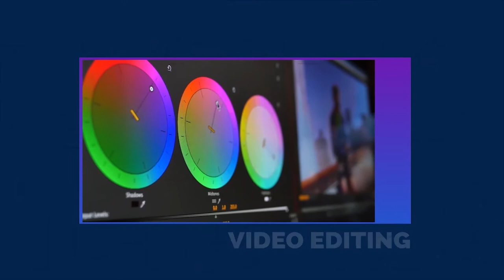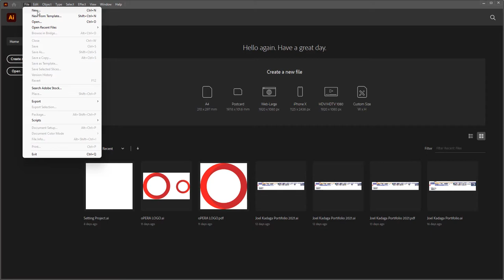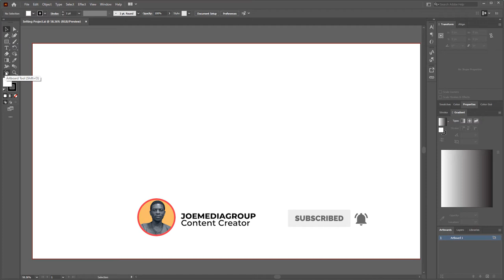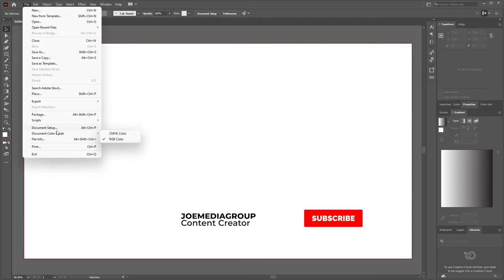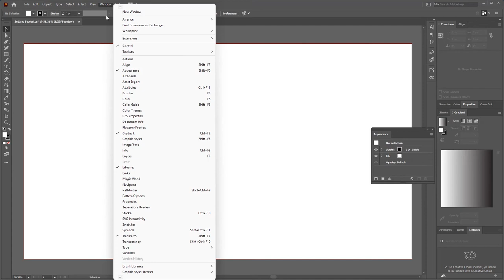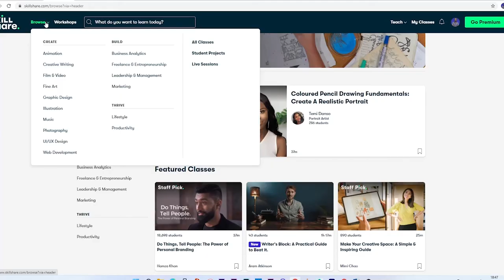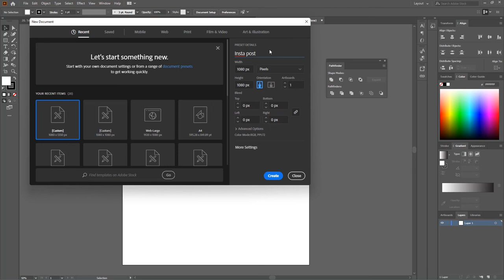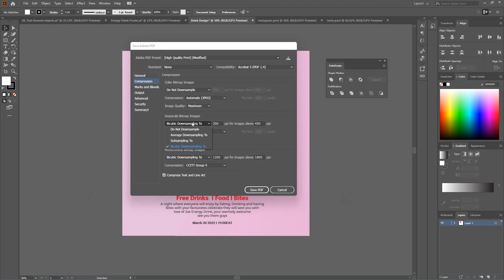Mafunzo ya Adobe Illustrator I Basic Training Free Of Charge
Joel Kadaga
Creative Designer,

Katika Kozi hii fupi ya MATUMIZI YA ADOBE ILLUSTRATOR kwa mtu anayenza yaani (Beginner) na mwenye uelewa wa kati yaani (Intermidiate Learner) katika kozi hii fupi nimefundisha kila unachotakiwa kujua ili uanze kufanya project ndani ya Adobe Illustrator.

Adobe Illustrator ni Vector based software ambayo hutumika Zaidi katika masuala ya graphics design, Design kama Logo, Posters, Illustration, posters, booklet, brochure, flyers hufana Zaidi zinapotengenezwa ndani ya software hii, nimekua nikiitumia kwa Zaidi ya miaka mitano sasa nakushauri ujifunze na kuamua kuitumia software hii kama upo katika Creative Industry.

Katika kozi hii fupi nimefundisha hatua kwa hatua namna ya kufanya mambo yafuatayo:
1. Kufungua Adobe Illustrator kwa mara ya kwanza,
2. Kuielewa inaterface ya awali kabisa,
3. Mambo ya kuzingatia na njia nzuri na salama za kutumia ili kufanya projects setting,
4. Kuifahamu interface ndani kwa ujumla na badhi ya tools muhimu,
5. Kufahamu mambo ya kuzingatia wakati unadesign
6. Mambo ya kufanya kabla ya kuexpot na kusave kazi yako
7. Kuexport na kusave kazi yako katika format mbalimbali

Ungana nami katika kozi hii kuanzia mwanzo mpaka mwisho ili ujifunze usiache kulike kama utapenda video hii, acha maoni yako hapo chini nitasoma na kujibu pia share na yeyote ambaye unahisi anatakiwa kupata maarifa haya naitwa Joel See you next time.

0:00 - Intro
3:39 - Sehemu ya kuanza project mpya
4:01 - Sehemu ya kuopen project ambayo ushaisevu
5:37 - Adobe Illustrator interfase ikoje?
9:05 - Command menu
17:21 - Jifunze Graphics kwa kupitia skillshare
18:13 - Mambo ya kuzingatia unapo Design kwenye adobe illustrator
19:59 - Jinsi ya kutengeneza Artboard
21:52 - Njia za kuexport poster ndani ya illustrator